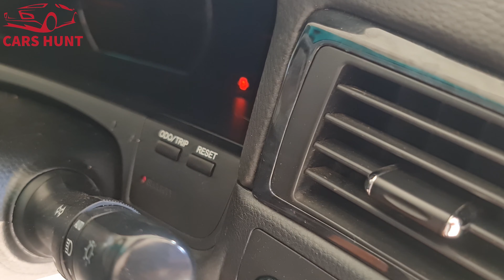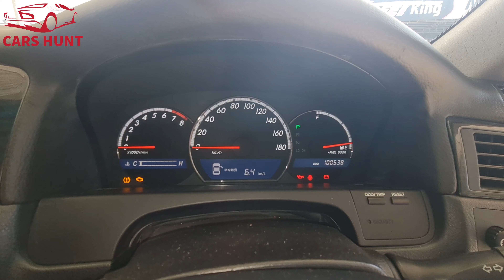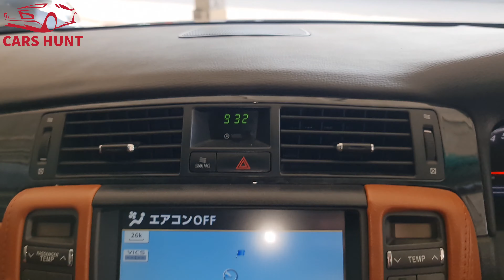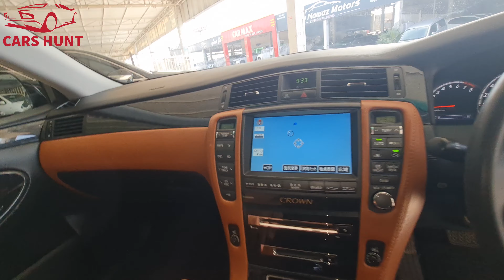Toyota Crown Athlete S-180 2006 | Original 2GR 3.5L V6 | Luxurious Sedan Detailed Review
Toyota Crown Athlete S-180 2006 | Original 2GR 3.5L | Luxurious Sedan Detailed Review

In this review i will be reviewing the Crown Athlete Variant which comes with 2GR

toyota crown athlete 2006
toyota crown athlete 2006 modified
toyota crown athlete 2006 review
toyota crown athlete 2006 3.5
toyota crown majesta 2006
2006 toyota crown athlete exhaust
2006 toyota crown athlete 0-100